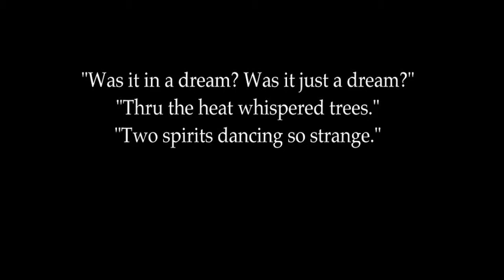Two Spirits by James Shoop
A walk through of the creation of the sculpture "Two Spirits" for the May 2015 exhibition Lennon at Krab Jab Studio